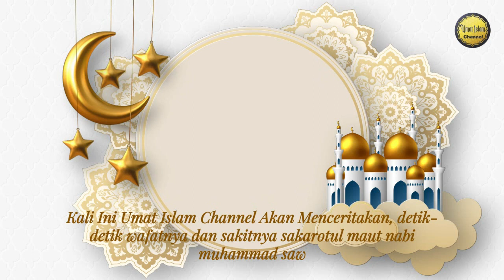Detik-Detik Wafatnya Nabi Muhammad SAW Bersama Ceramah Cak Ipul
Menceritakan sebuah kisah wafatnya nabi muhammad saw dan sakitnya sakarotul maut,

ummat islam channel, cak ipul, islam populer, wafatnya nabi muhammad, kisah nabi, nabi muhammad saw, nabi muhammad, istri nabi muhammad, anak nabi muhammad,